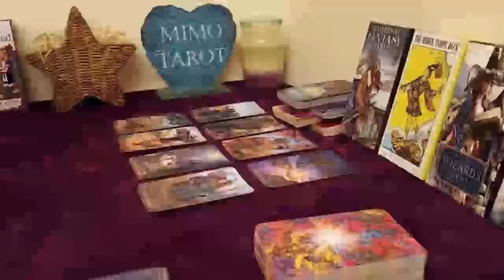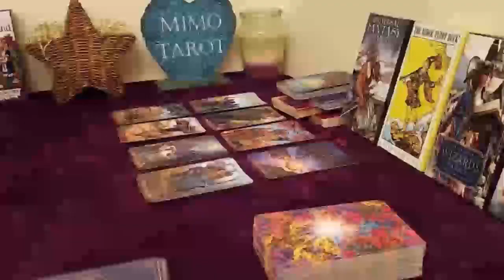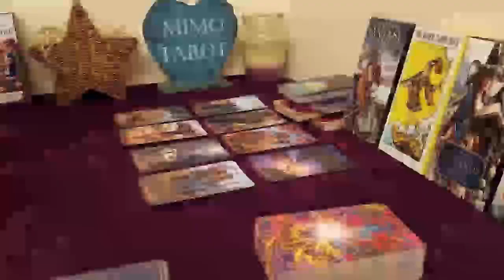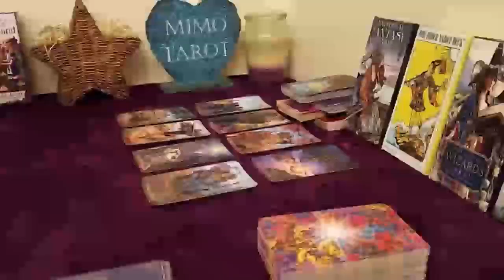cancer tarot love reading they finally realize what a blessing u are